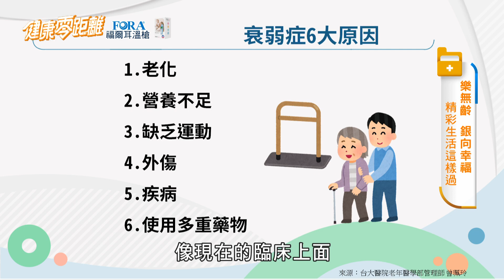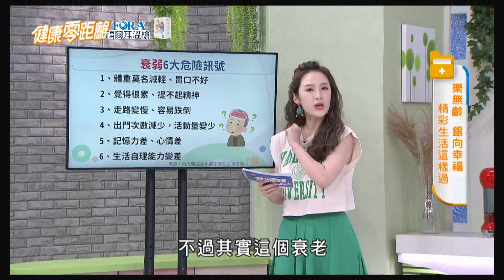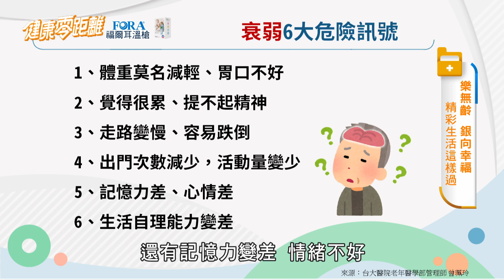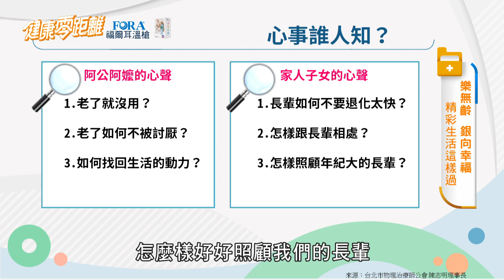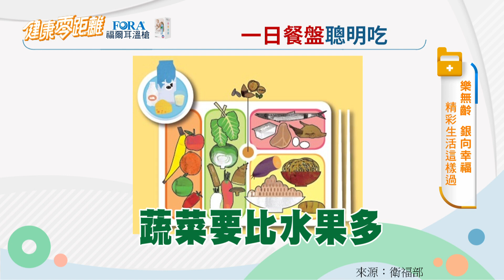衰弱的６大警訊！銀向幸福！精采生活就這樣過！👵👴🧓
🩺節目介紹
《健康零距離》是兼具知識、新聞、專業與實用性的健康資訊節目，
邀集優質中西醫師、營養師、體適能專家等黃金陣容，以輕鬆聊天的方式，
讓觀眾無痛吸收健康知識，為大家解惑醫療迷思，打破網路健康謠言。
還會教觀眾運用節令食材製作養生食療，以及不同主題的健康小運動，現學現做一起顧健康!

🩺播出資訊
電視播出 | 三立台灣台
4/17起 每週一至週五 下午4點首播
4/18起 每週一至週五 上午10點重播
網路播出 |《健康零距離》YouTube 頻道